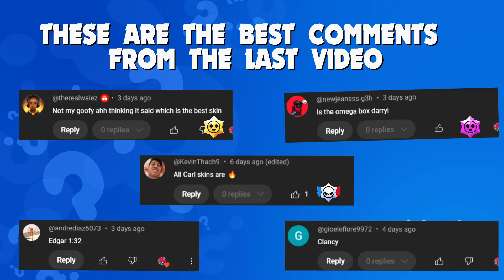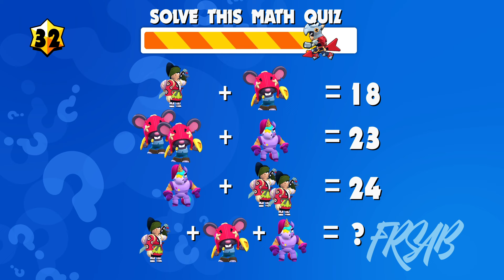Find Three Differences by Brawl Stars | Brawl Stars Quiz - El Primo, Mortis, Moe 👓guessthebrawler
Find Three Differences by Brawl Stars | Brawl Stars Quiz - El Primo, Mortis, Moe 👓

Put your brawl stars guess test knowledge to the test with this fun quiz – can you guess the brawler just by their voice? Test your knowledge of Brawl Stars with this funny quiz! Play now and see if you can guess them all! Listen to the brawler's voice and see if you can guess who it is (brawl stars iq test). Play now to see how well you know your favorite brawl stars challenge characters! Play now brawl stars emoj and challenge guess the brawler your friends to see who knows the game best brawl stars iq test and brawl stars easy quiz!